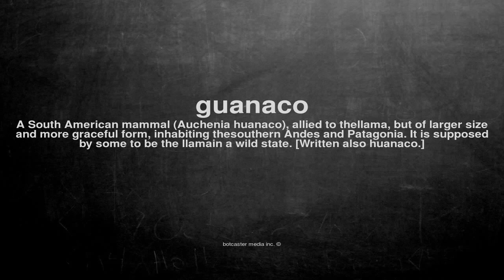What does guanaco mean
What does guanaco mean in English?